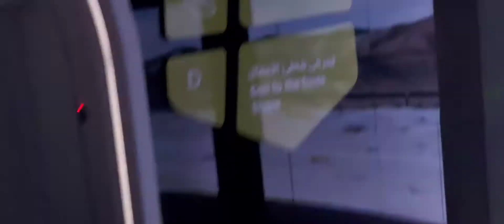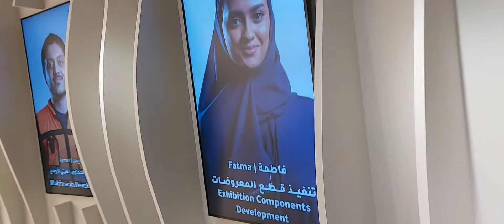Expo 2020 Dubai~Oman Pavilion @Janen☆☆☆♡☆♡☆♡☆♡☆♡☆♡♡♡♡♡☆♡☆♡☆♡♡♡♥︎★☆♡☆♡♡☆☆☆♡☆♡♡☆♡☆♡☆☆☆♡♡☆☆♡♡☆☆☆♡♡☆☆☆♡☆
Expo 2020 Dubai~ Oman Pavilion

An enchanting experience inspired by frankincense

Traverse thousands of years of Omani progress and international collaboration. Discover the diverse ways frankincense has benefited Oman, spanning everything from medicine to food to cosmetics.

MUSCAT: Mohsen Khamis al Balushi, Advisor to the Ministry of Commerce, Industry and Investment Promotion and Commissioner-General of the Sultanate at Expo 2020 Dubai, confirmed the Sultanate's full readiness for this global event.

He noted that the Omani pavilion is all set to receive visitors of Expo 2020 Dubai, which comes under the slogan "Connecting Minds, Creating the Future". As many as 191 countries, as well as regional and international organizations will participate in the Expo.

The participation also aims to introduce the Sultanate as a distinct tourism and business destination, as well as highlighting the Omani identity and the rich ancient Omani heritage, promoting investment opportunities in various sectors, and communicating and interacting with the international community in various fields.

The pavilion is inspired by the frankincense tree, which played a leading role in promoting Omani trade in the ancient civilizations, as the design tells the story of Oman throughout history.